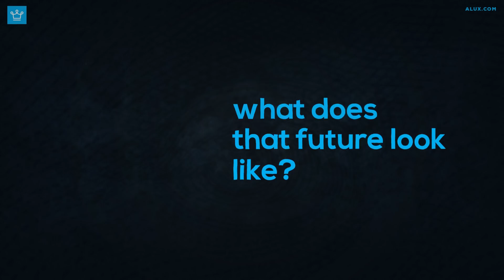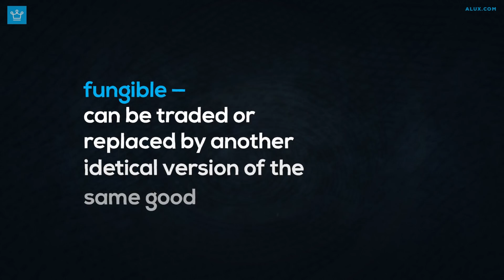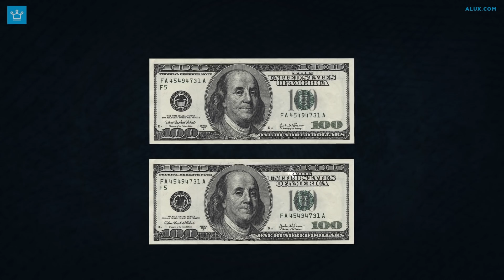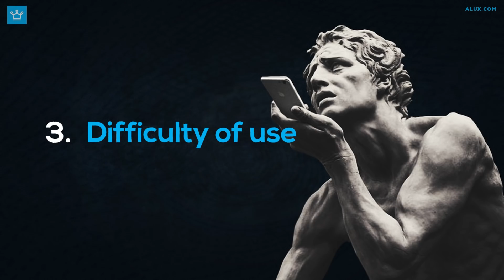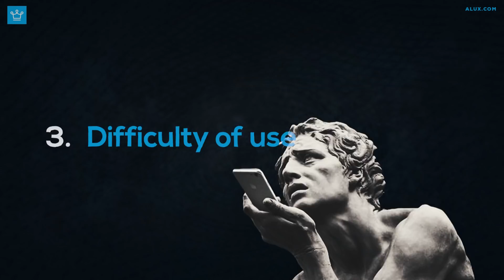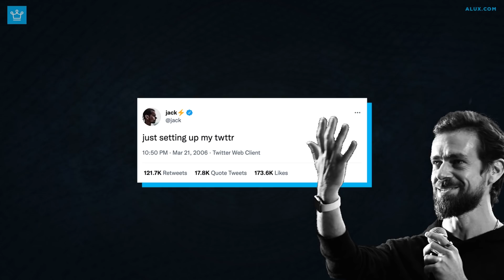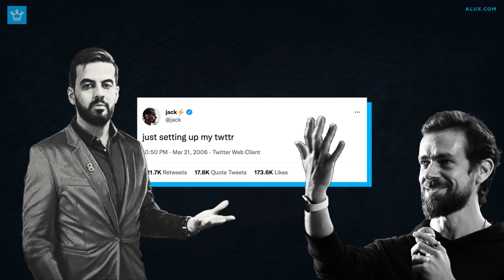How Everyone Will End Up Using NFTs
What Are NFTs and What Can They Be Used For?

In this Alux.com video we will be answering the following questions:
How do people see the Present and Future Uses of NFTs?
What is the future of NFTs?
How to use NFT's?
What are the biggest mysteries of NFTs: Now and Tomorrow?

00:00 - Intro
00:34 - What is an NFT?
02:44 - How Are NFTs Being Used Now
04:12 - Future of NFTs
06:38 - Problems with NFTs
08:54 - Conclusion